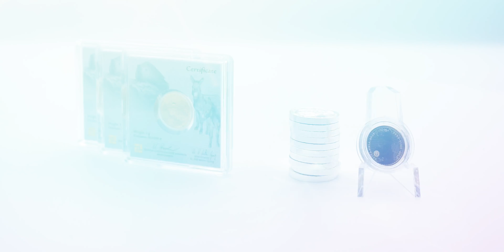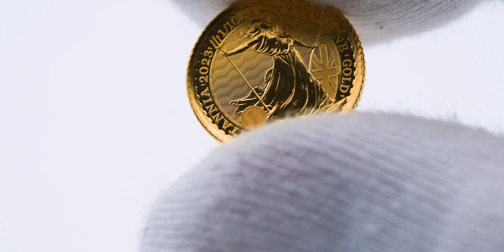Experten-Tipp: Dein perfekter Einstieg in Gold & Silber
Das exklusive Einsteigerpaket enthält jetzt 10 x 1/4 Unze Silber Arche Noah 2022 und 3 x 1g Gold Arche Noah, die Sie umhauen werden. Mit diesem ausgezeichneten Einsteigerpaket S, das exklusiv nur bei Kettner-Edelmetalle erhältlich ist, wird Ihre Zukunft in Zeiten wie dieser gesichert sein.  Eine begeisternde Investitionsmöglichkeit aus der Prägestätte der LEV im Herzen Deutschlands produziert. Mit einem hochwertigen Feingehalt sowohl in Silber als auch in Gold erhalten Sie nicht nur spannende Klassiker-Anlagemünzen, sondern auch die Erzählung vom Berg Ararat. Eine bewegende  Nacherzählung aus der Bibel welche durch ein exklusives Herstellungsverfahren hergestellt wurde und in Ihrem Portfolio einen enormen Platz einnehmen wird. Ein Einsteigerpaket für Fortgeschrittene Investoren.

Wie hat Ihnen das Video "Experten-Tipp: Dein perfekter Einstieg in Gold & Silber” gefallen?